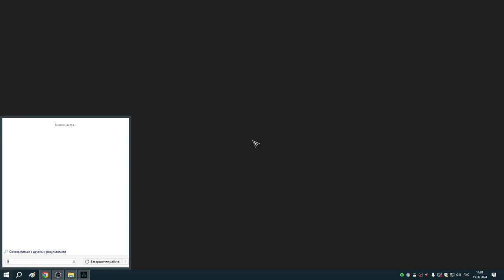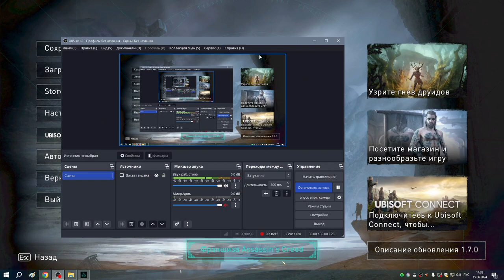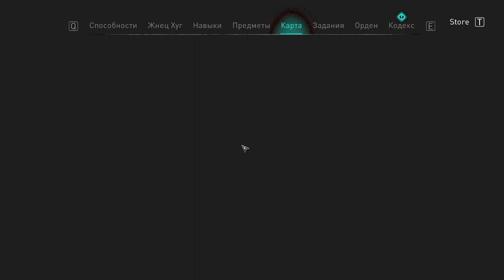308 Заказы Реды и Свадьба Гуннара и его история про Хрейдмара